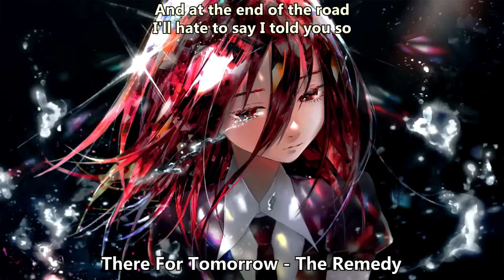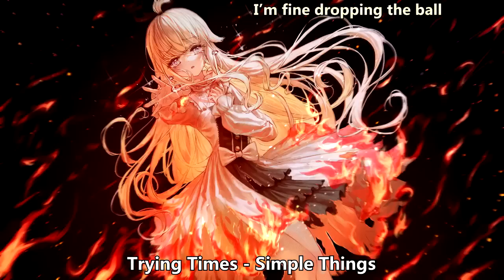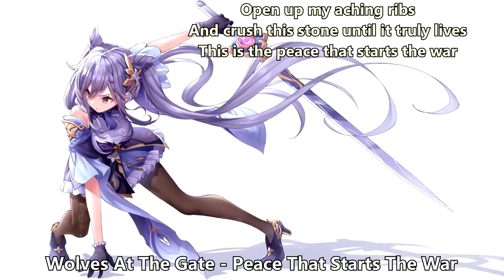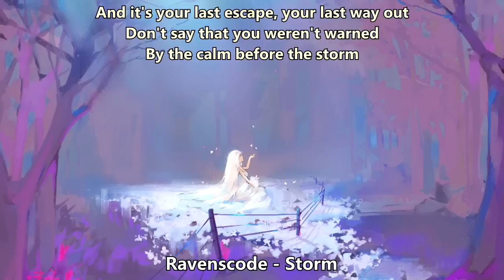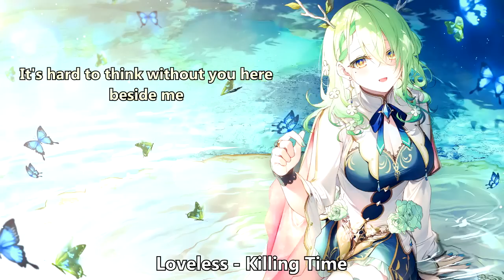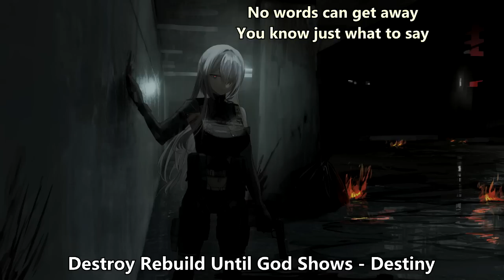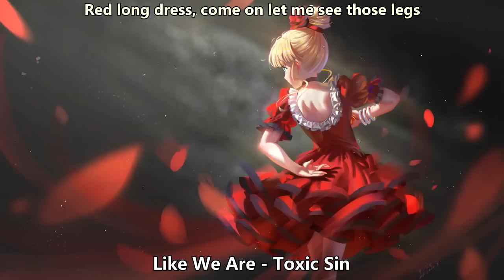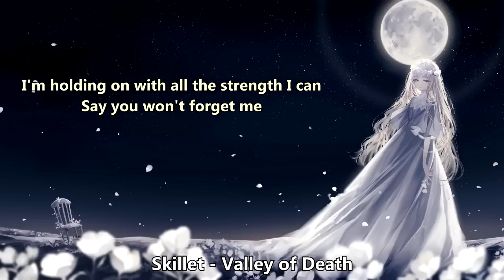[91] Nightcore Rock Mix (2023)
Nightcore channel:   @RockGoesNightcore

Nightcore mixes:  @RockGoesNightcoreMixes

Сryptocurrency:
BTC: 19PdZmUbRemfGHPAthPYtDCSptj2b5ksEh
USDT TON: EQDD8dqOzaj4zUK6ziJOo_G2lx6qf1TEktTRkFJ7T1c_fPQb (Tag/memo: 11453402)